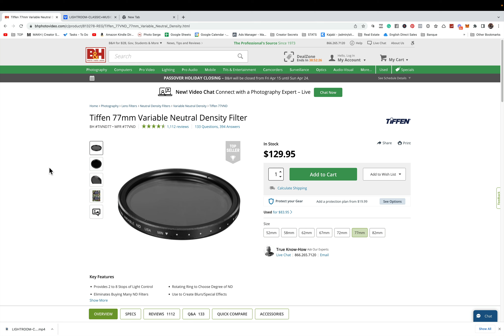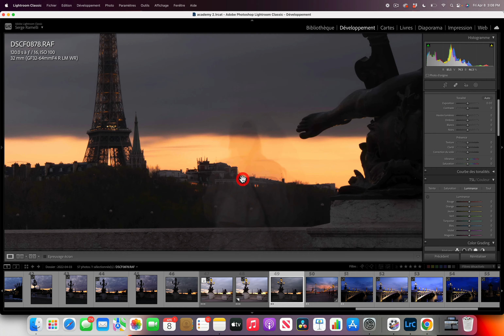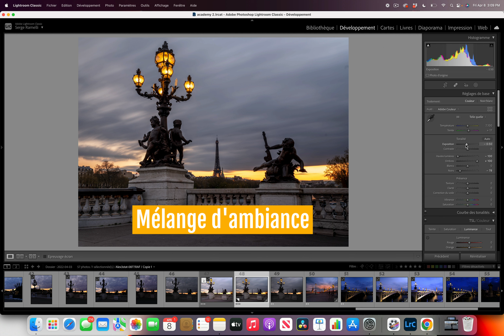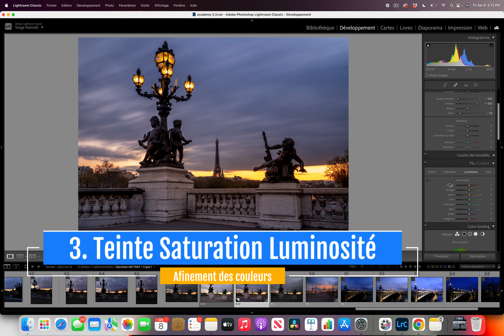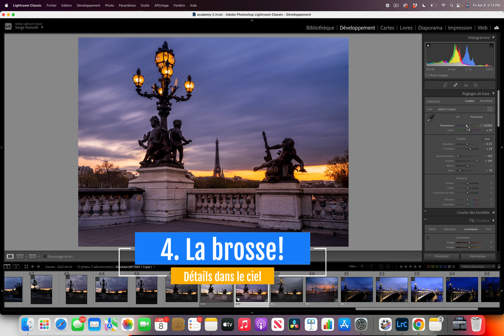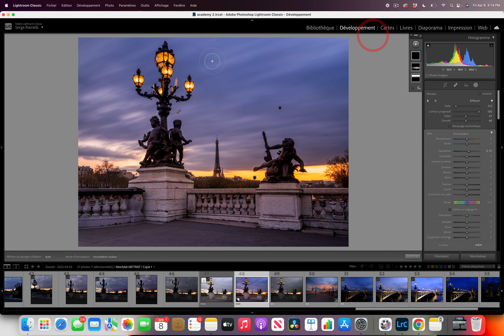4 Secrets pour faire des photos en pause longue Couleur avec Lightroom Classique!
Ma masterclass en Francais, trouvez votre voie en tant que Photographe
Mon Livre les bases de la photographie :

Lien pour le filtre ND

Dans cette vidéo, je vous fais découvrir comment vous pouvez utiliser un filtre ND pour prendre des photos en pause longue et aussi comment retoucher vos photos!

00:00 introduction
00:28 Livre Gratuit les bases de la photographie
01:13  Astuce #1 Utilisez un filtre ND variable
01:26 Download raw file
01:40 Comment prendre une photo en pause longue
03:00 Retouche de base
03:33 Astuce #2 Balance des blancs variable
05:50 Astuce #3 Affinement des couleurs
07:20 Likez cette vidéo
07:37 Astuce #4 La brosse!